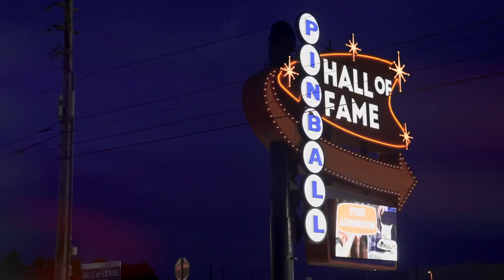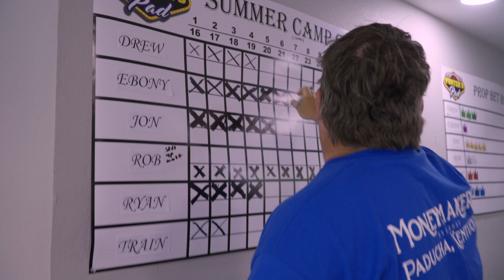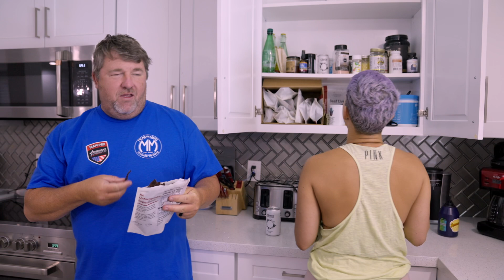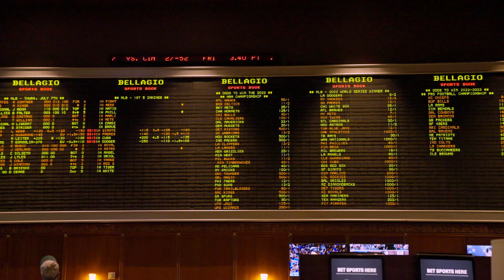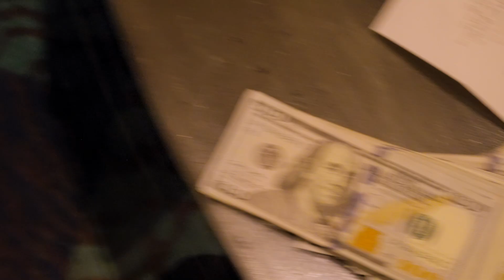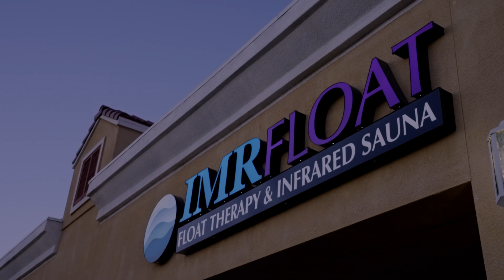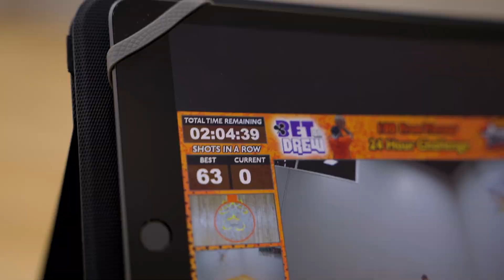Main Event Champ Trains for Poker Tournament a DIFFERENT WAY! - Punter's Pad [Episode 10]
Chris Moneymaker is undoubtedly one of the most famous poker players in the world. So when he stops by the PuntersPad to check in on Ebony as she rests from her day off from poker, the rest of the crew is understandably excited. Can he handle a day in Ebony's shoes and vice versa? Let's find out.